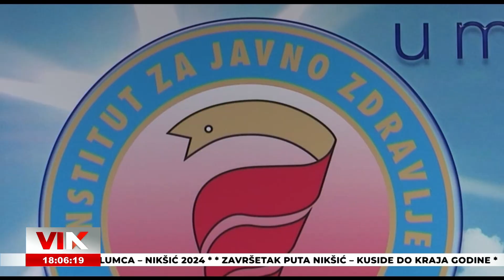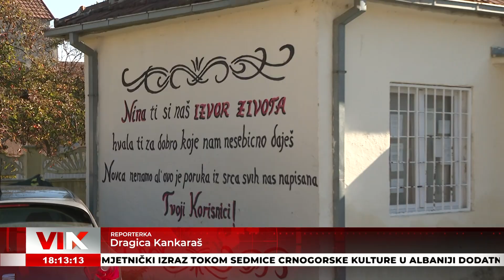VINK - 09.11.2024.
Televizija Nikšić